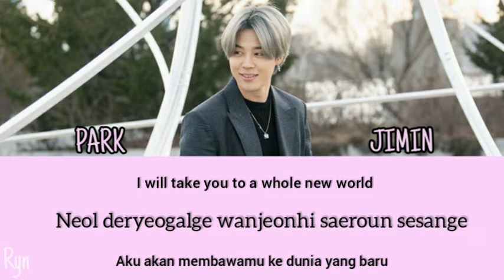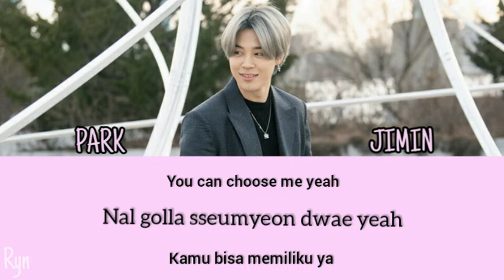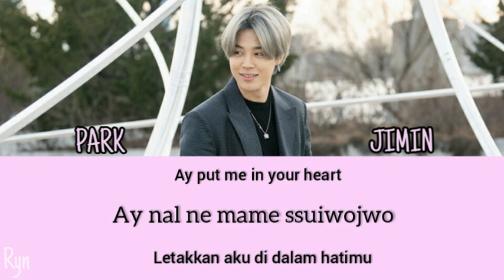Filter Jimin BTS | 박지민 [ 가사 | Lyrics English / Sub Indo]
•  Jimin BTS  -  Filter  •
00:00 03:00
⇆ㅤㅤ◁ㅤㅤ❚❚ㅤㅤ▷ㅤㅤ↻

I hope you are like and enjoy this video

📍Do not copy / repost
without permission.